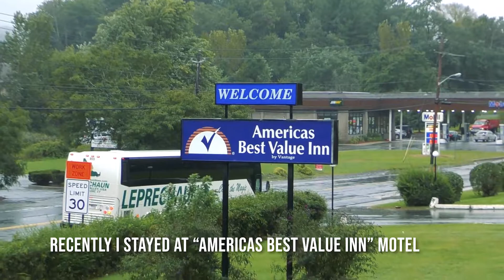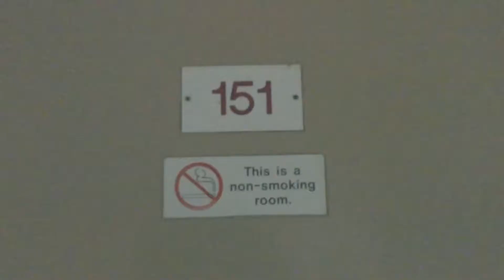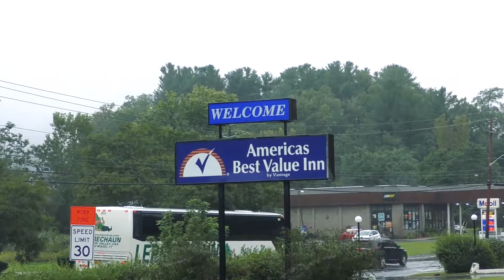Americas Best Value Inn Central Valley Motel Review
This is a video review I made of Americas Best Value Inn motel at Central Valley, NY, USA.

I stayed in this motel during September 2018.

The location: Americas Best Value Inn
The address: 139 Route #32, Central Valley, NY 10917, United States of America